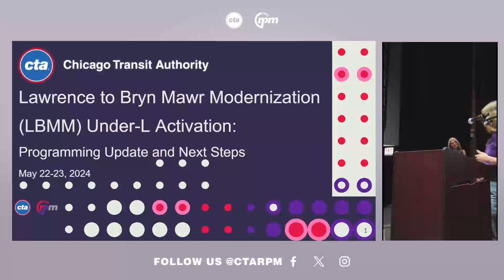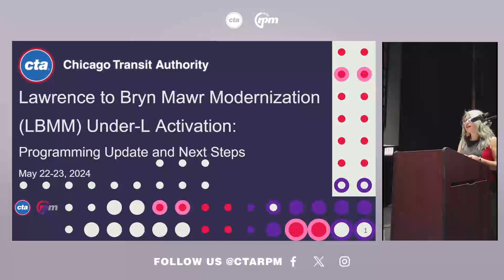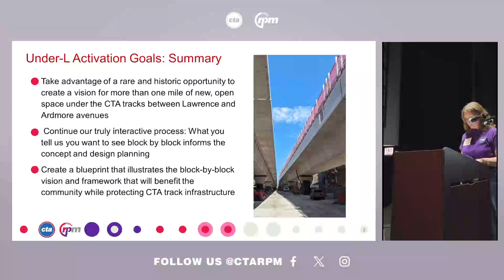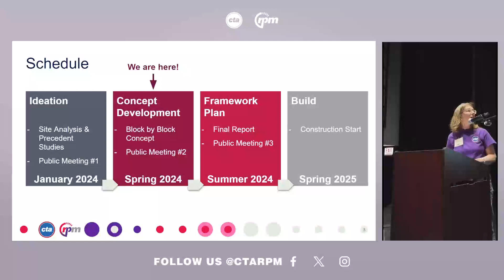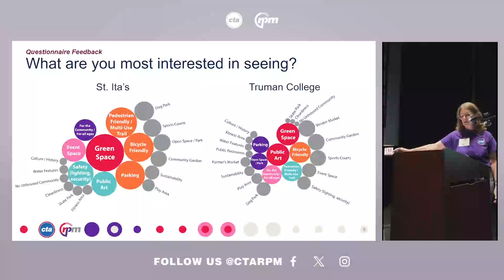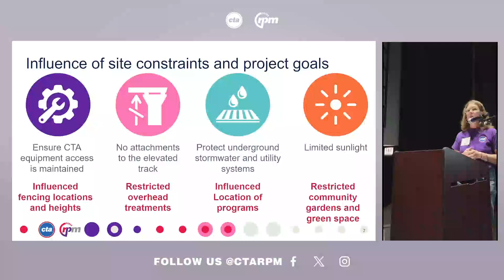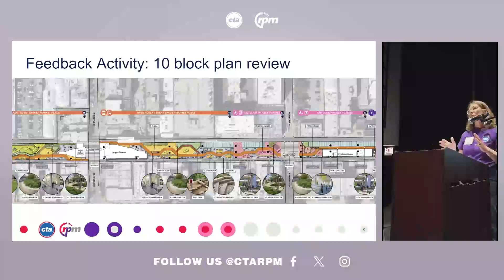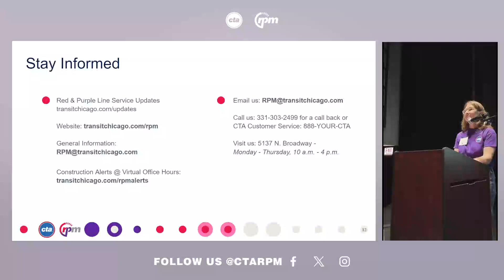Lawrence to Bryn Mawr Modernization Under L Activation: Programming Update and Next Steps - 5.23.24